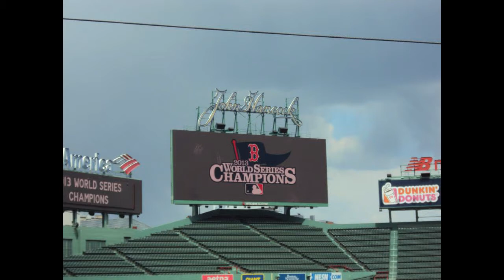Roadtrip Part 2: Touring Fenway!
May 19, 2014 -- Jeremy Moses and his friend Daria tour historic Fenway Park in Boston, including one of the coolest moments of either's lives when they get to stand on the field!

Get a Squared Circle Cafe T-shirt for only $20 (plus applicable taxes and shipping) while supplies last

"Adventures of J. Mo":
Whenever Jeremy Moses ventures out into the world, you'll see what he's up to in this vlog! Vlogs will be an average of 5-10 minutes long and will be posted shortly after any adventures Jeremy takes!